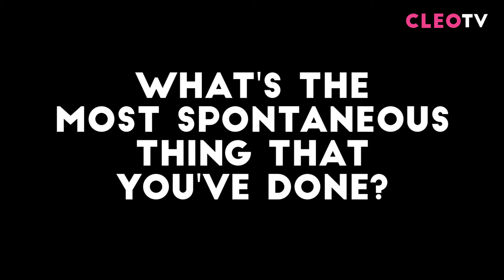Meet The Bachelor: Jay Walia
Jay Walia, 28, TV Host/Actor/Singer.